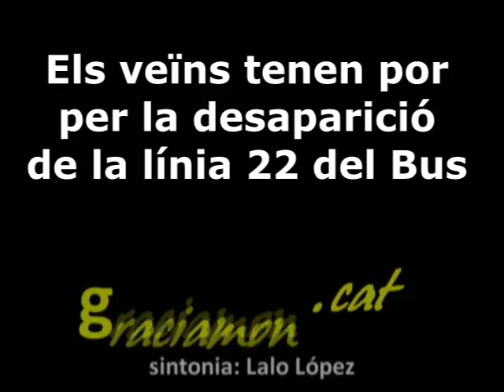Gràcia tem pel bus 22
Hi ha por entre els veïns per si canvia definitivament la xarxa d'autobusos al districte i desapareix la línia 22.